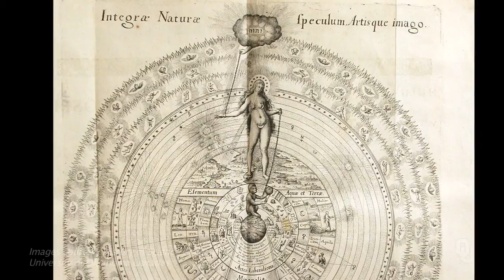History of Science - 17th-Century Science - 14.1 Starting Assumption